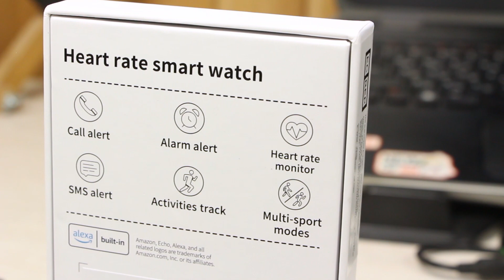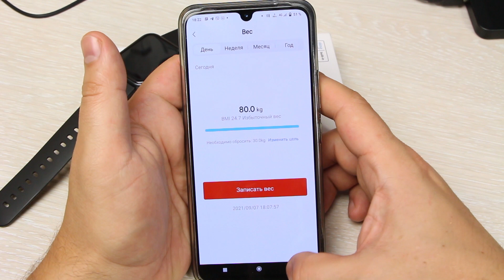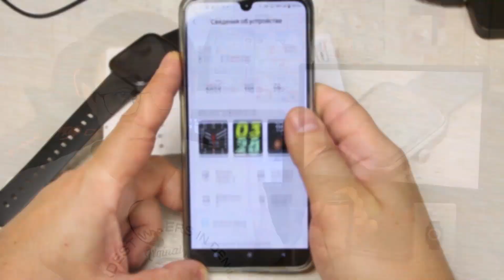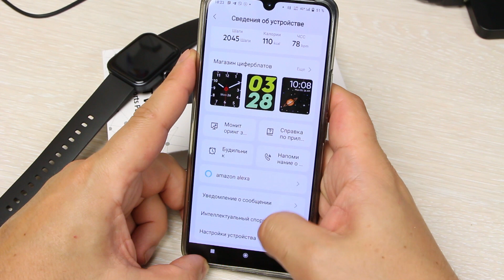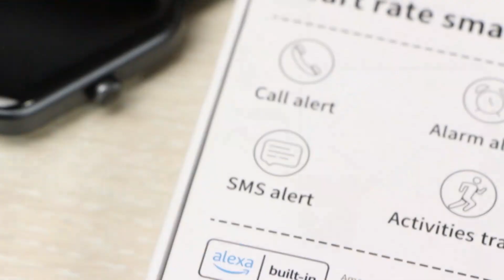Cubot ID206 - смарт-часы с поддержкой Alexa. Простые, удобные, 5 АТМ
Управляем Amazon Alexa со смарт-часов! Вам нужны такие смарт-часы?
Cubot ID206 на Aliexpress
Хотите хорошую цену? €32.99 для Вас только по коду DEALID206.

У смарт-часов ограниченный список возможностей, все имеющиеся приложения уже установлены. Покупатель может только подгружать новые циферблаты.

В комплекте с устройством покупатель получает только зарядное устройство, дополнительных ремешков в комплекте нет. Экран 1,7 дюйма,  цветной, защита от влаги 5ATM, а значит в Cubot ID206 можно купаться.